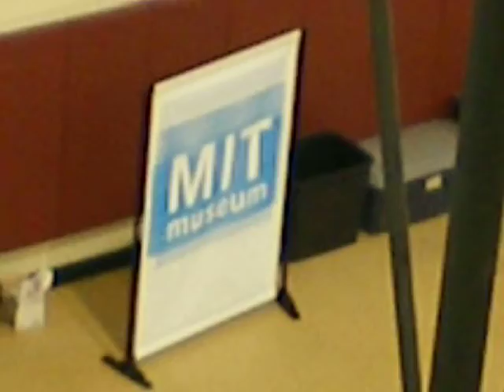Rube Goldberg Machine Contest 2009 at the Fay School in Southborough, MA Saturday April 4th - MOV2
Looking down to the gymnasium floor where the Teams were assembling their machines.